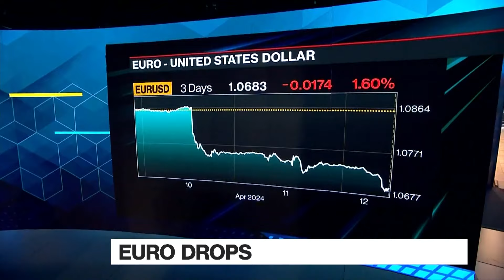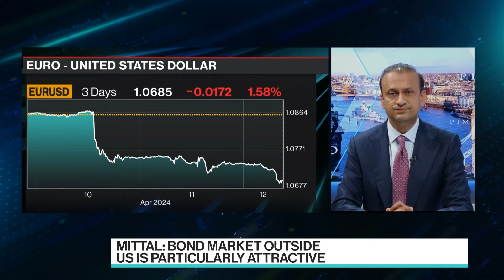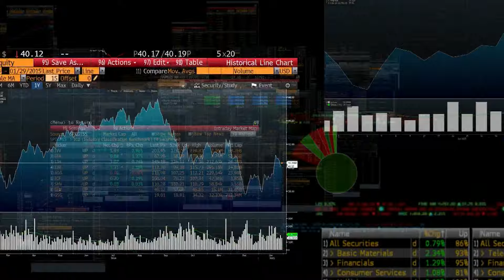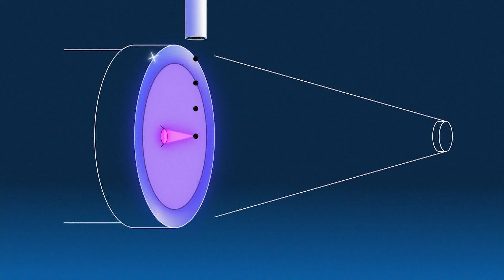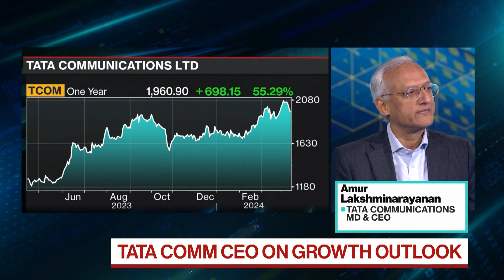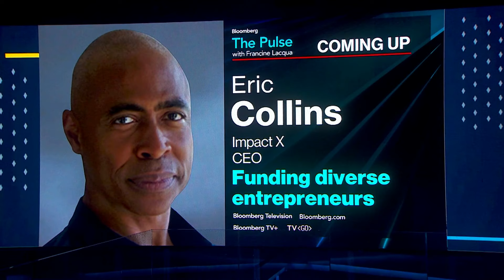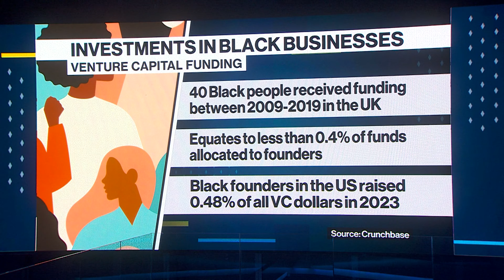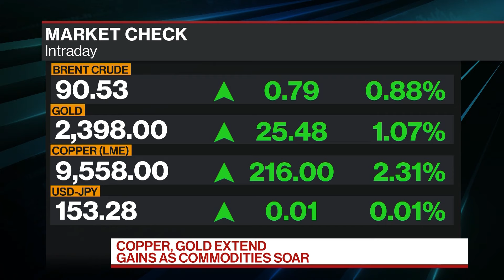Pimco: Why Bond Market is 'Quite Attractive' | The Pulse 04/12/2024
"The Pulse" is all about conversations with high profile guests in the beating heart of global business, economics, finance and politics. Based in London, we go wherever the story is, bringing you interviews and market-moving scoops. Today's guest: PIMCO's CIO for Core Strategies, Mohit Mittal; Tata Communications CEO, Amur Lakshminarayanan; and Impact X Operations CEO, Eric Collins.